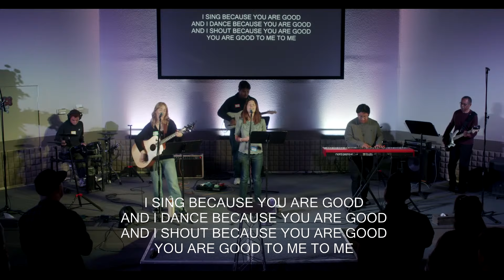Worship: 9 AM Sunday Service | October 13th | The Vine Pomona